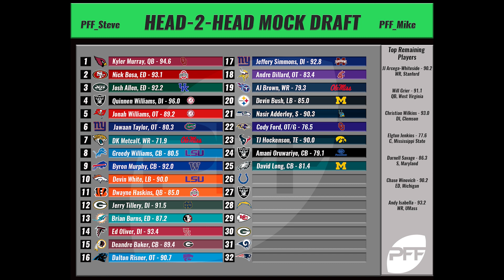2019 NFL Draft: Head-2-Head Mock Draft - Picks 21-25 | PFF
From the PFF NFL Podcast, PFF Senior Analysts Steve Palazzolo and Mike Renner go head-2-head in a mock draft where they play the General Managers of the teams they control. Here is pick 21-25:

21 Seahawks Nasir Adderley
22 Ravens Cody Ford
23 Texans T.J. Hockenson
24 Raiders Amani Oruwariye
25 Eagles David Long